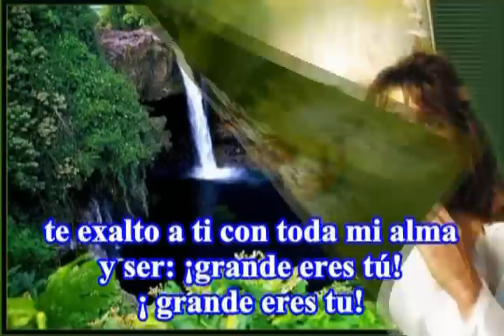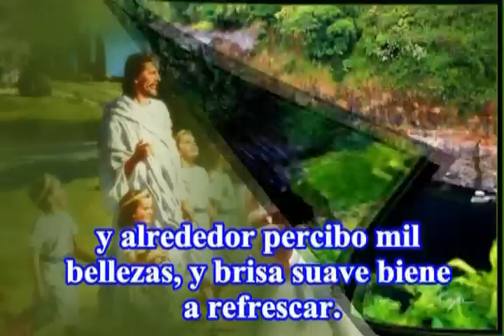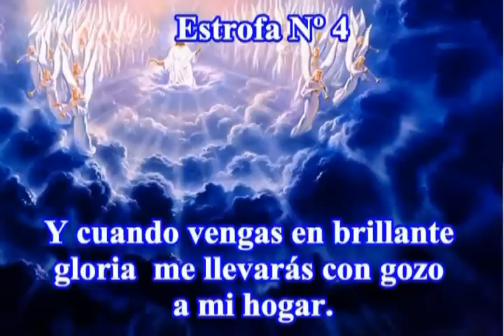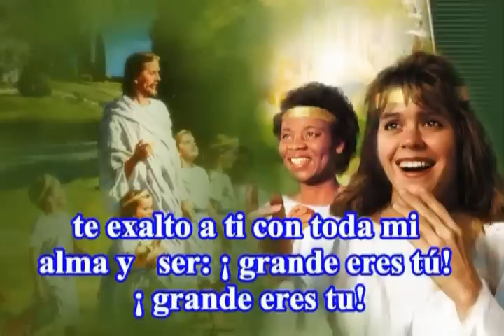067 - Señor mi Dios - ANTIGUO HIMNARIO ADVENTISTA